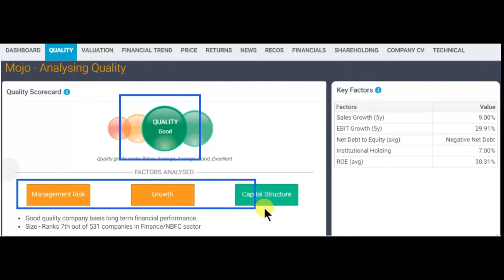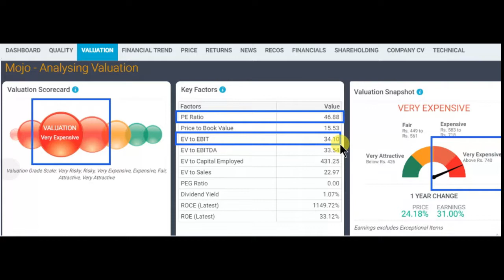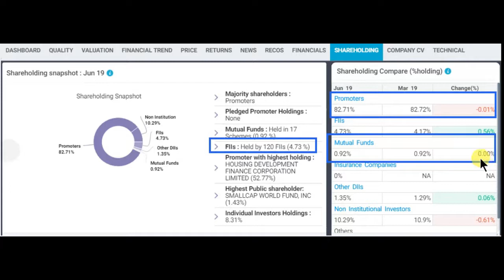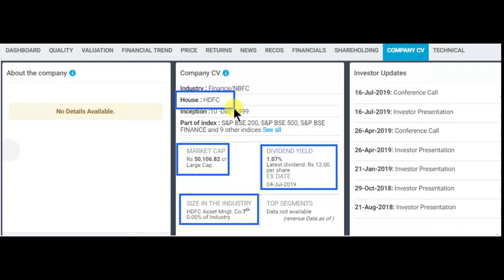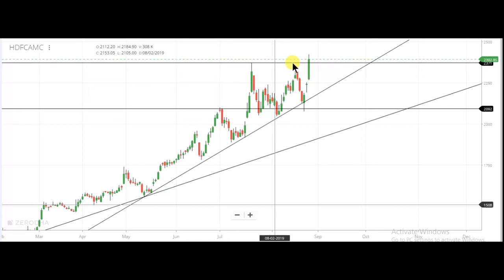best share for long term || Latest share market news and advice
best share for long term, also we discuss fundamental and technical in this video.

1) FULL COURSE, FROM BASIC TO ADVANCE LEVEL.
2) ONLY LONG TERM INVESTMENT COURSE.
3) ONLY SWING / POSITIONAL TRADING COURSE.
4) ONLY INTRADAY TRADING COURSE.

1) BASIC KNOWLEDGE  ABOUT STOCK MARKET.
2) MANAGEMENT ANALYSIS
3) FUNDAMENTAL ANALYSIS
4) LONG TERM INVESTMENT STRATEGY
5) VALUE INVESTING
6) SWING/POSITIONAL TRADING STRATEGY
7) INTRADAY TRADING STRATEGY
8) CANDLESTICK & CHART KNOWLEDGE
9 PORTFOLIO MANAGEMENT